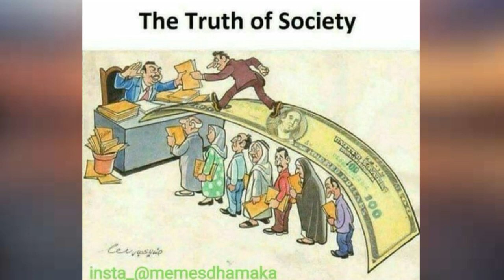The truth about money meaning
deep meaning
reality
todays world